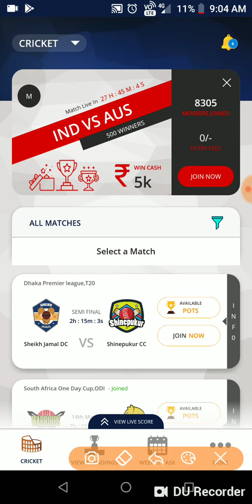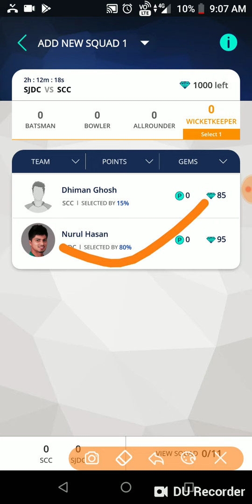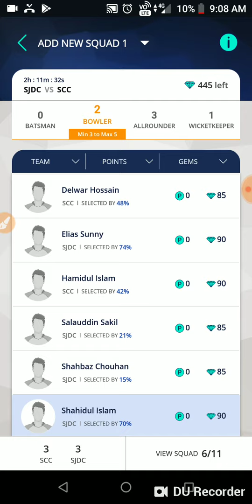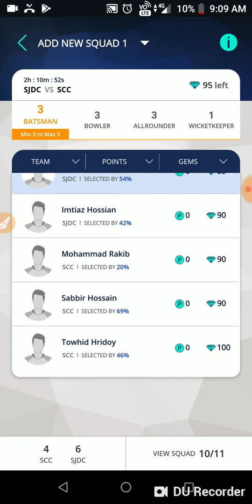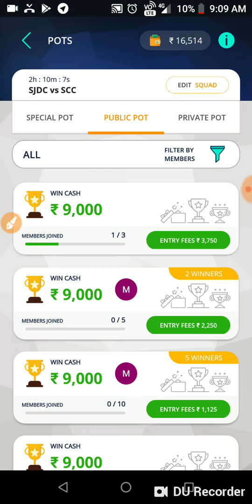SJDC Vs SCC Dhaka PREMIER LEAGUE T20 DREAM11 TEAM AND PLAYERZPOT TEAM/SPORTS CHANNEL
SJDC Vs SCC DHAKA PREMIER LEAGUE T20 DREAM11 TEAM AND PLAYERZPOT TEAM

USE REFERAL CODE TO REGISTER FOR GETTING REFERAL BONUS IN PLAYERZPOT AND WITHDRAW WITHIN SECOND IN PAYTM WITHOUT PANCARD VERIFICATION

DREAM11 TEAM
DREAM11 PREDICTION
DREAM11 TEAM PROVIDER
DREAM11 EXPERT
DREAM11 VIDEOS
FANTASY VIDEOS
FANTASY VIDEOS
FANTASY TEAM
FANTASY EXPERT
FANTASY TEAM PROVIDER
FANTASY PLAYING11
FANTASY PREDICTION
DREAM11 PREDICTION
DREAM11 PLAYING11